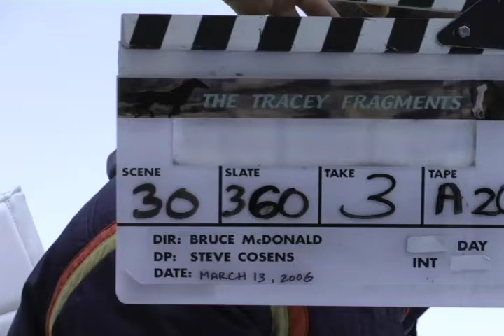Tracey: Re-Fragmented: Scene: 30, Slate: 360, Take: 3.